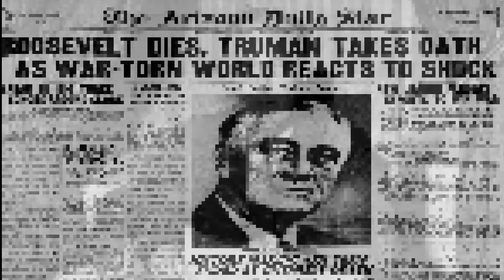A president whose picture was made in half | unfinished painting | fact apunka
Unfinished portrait of Franklin D. Roosevelt – Elizabeth Shoumatoff
Elizabeth Shoumatoff never imagined even in her dreams that a subject would die while she was painting them. It was Franklin D. Roosevelt, USA’s 32nd President who collapsed while Shoumatoff was painting him. Roosevelt got a stroke and died the same day. The Unfinished Portrait hangs at Roosevelt's retreat, the Little White House, in Warm Springs, Georgia.